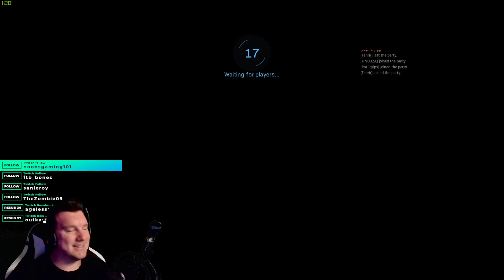CallofDuty Killstreak Spam on Piccadilly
Mon-Wed-Fri 8pm till Late